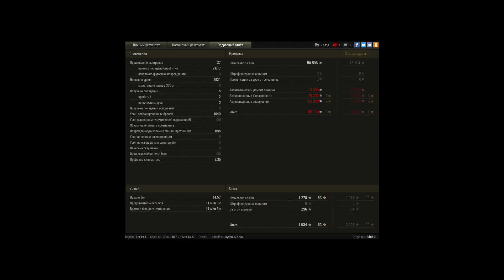Легкий мастер стб